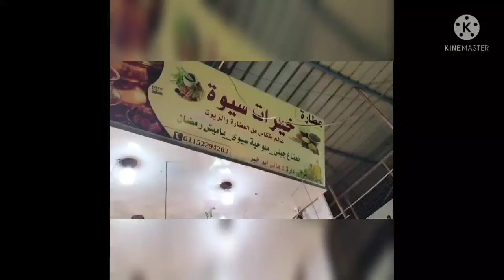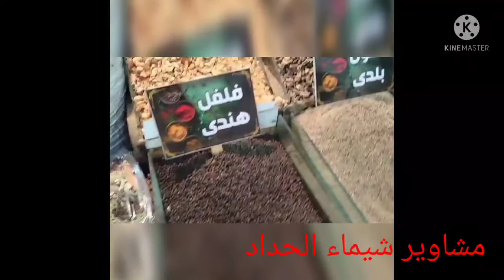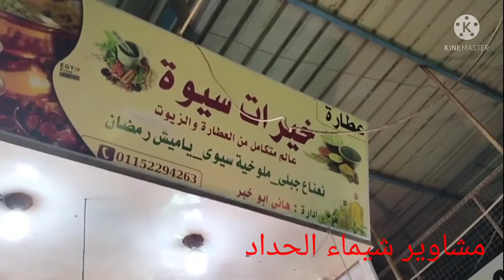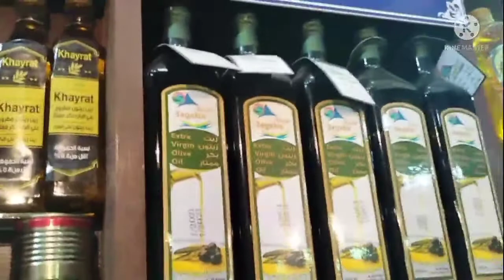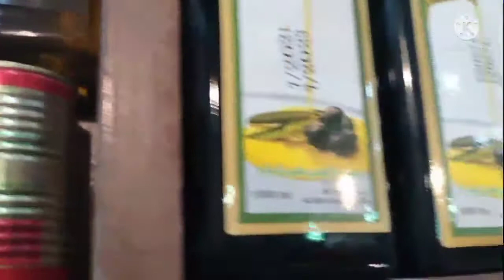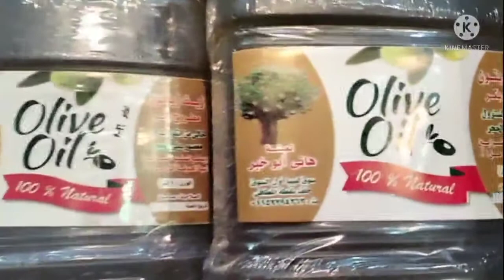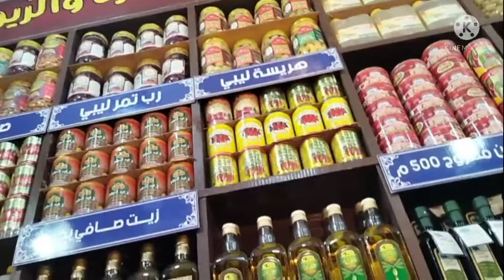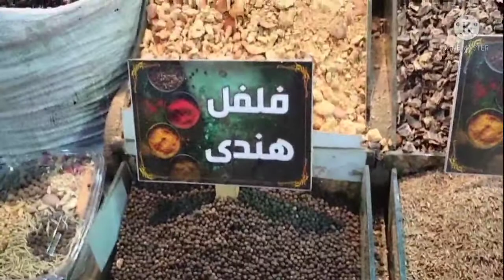جبتلكم احسن مكان تجيبي منه زيت زيتون وكمان توابل السنه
السلام عليكم ورحمه الله وبركاته حبايبي عاملين ايه يارب تكونوا بخير وبصحه وسلامه 💞
انهارده الجوله في سوق ليبيا مطروح المكان الصح اللي تشتري منه زيت زيتون وكمان توابل السنه والأسعار علي أد الايد

مشاوير شيماء الحداد ❤️